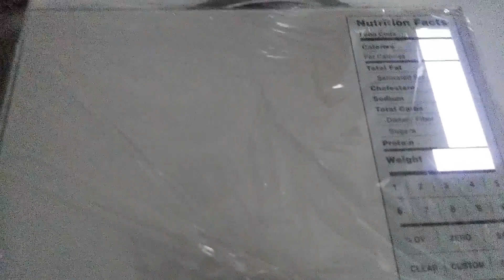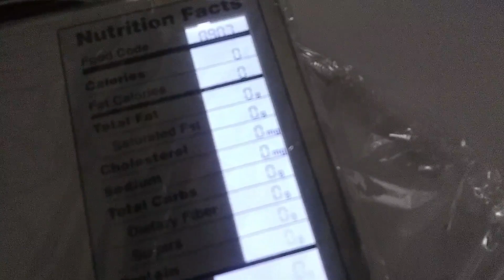OMG I love my new food scale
Greater Goods